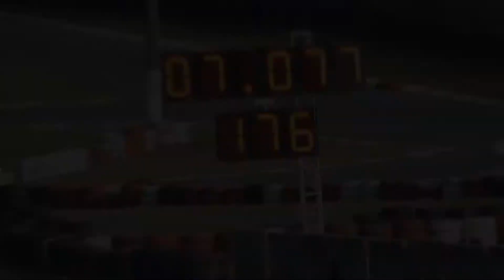Vdablio Racing 2016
3º Vdablio Racing 2016 - Balneário Camboriú - Santa Catarina - Brasil